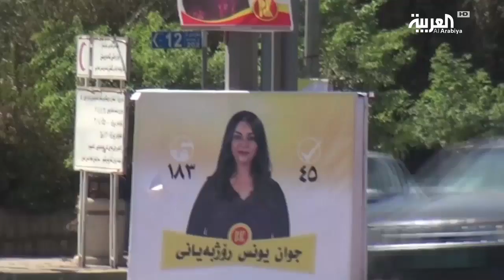انشقاقات في قوى سياسية عراقية بسبب الخلافات بشأن منصبي رئيس الحكومة والجمهورية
اكد الحزب الديمقراطي الكردستاني ان قرار حزب الاتحاد الوطني الكردستاني ترشيح برهم صالح لمنصب رئيس الجمهورية  قرار غير ملزم له وانه سيطرح مرشحه للمنصب